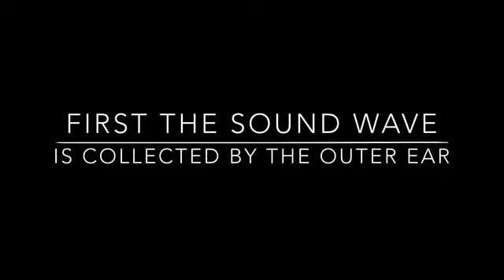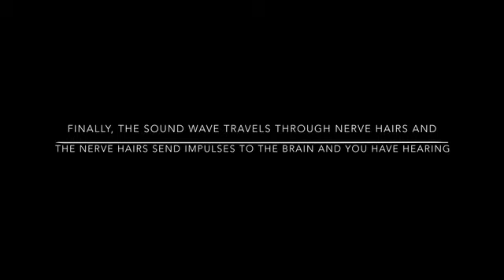Process of Hearing 8th Grade Standards